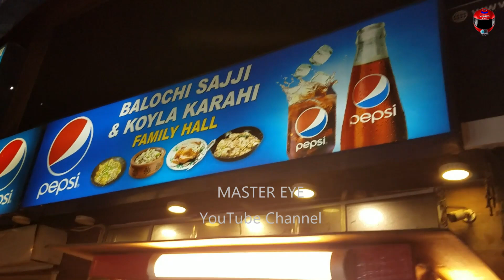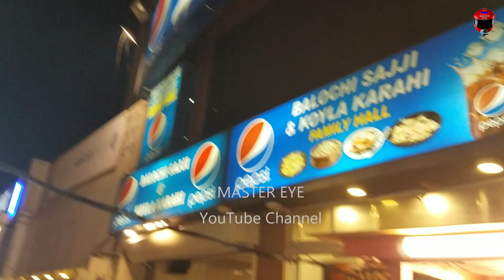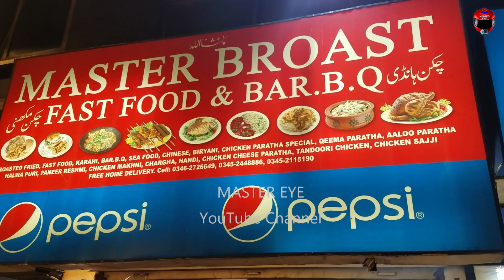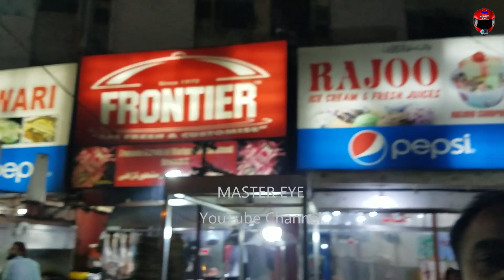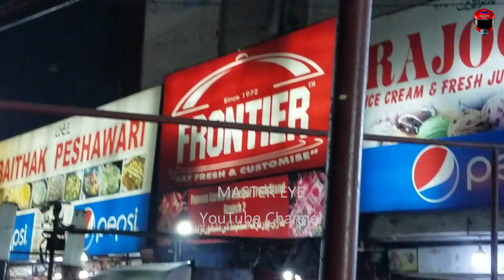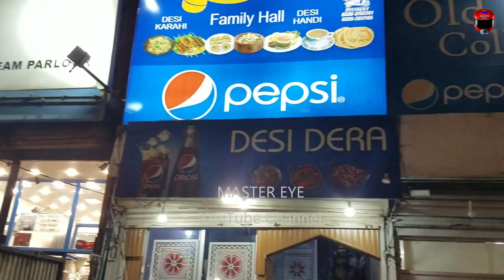Food Street Karachi, Boat Basin Food Street Famous Food Street Boat Basin Clifton Near Bilawal House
THANKS